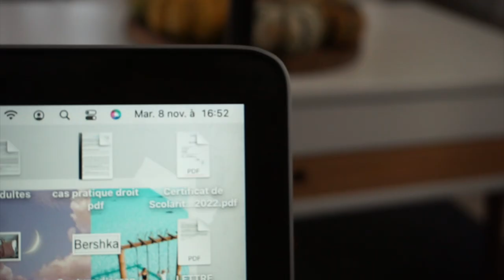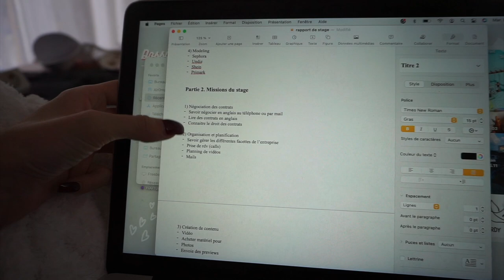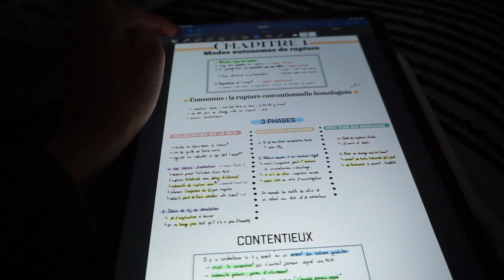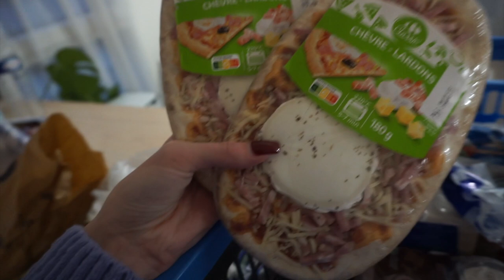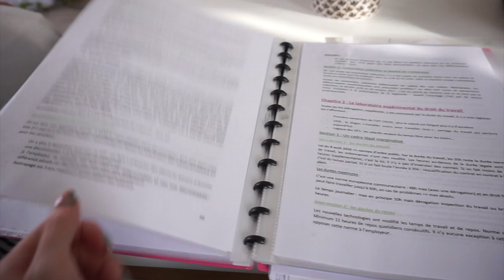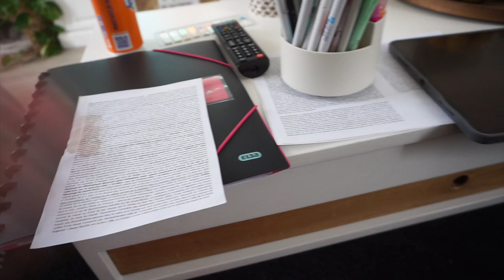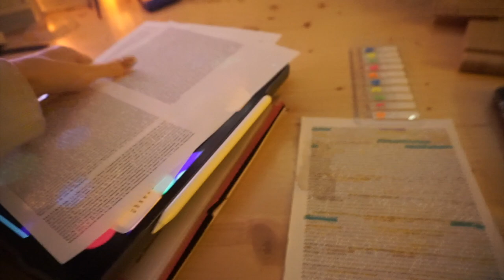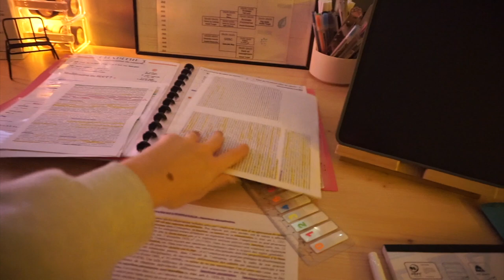VLOG : 1 semaine avec moi ft. Shein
⦁ ACCESSOIRES
Ceinture transparente
Ceinture boucle
Ceinture élastique
Sac à dos
Housse JOY
Housse Vert

⦁ MANTEAUX
Marron long
Marron court
Marron avec ceinture

🎁 -40 € sur le calendrier Deluxe (129,90 € au lieu de 169,90 €)
🎁 -15 € sur le calendrier Premium Snack (69,90 € au lieu de 84,90 €)
🎁 -15 € sur le calendrier Porridge (39,90 € au lieu de 54,90 €)
🎁 -15 €sur le calendrier Muesli (49,90 € au lieu de 64,90 €)
🎁 -15 € sur le calendrier IMAGINE chocolat (44,90 € au lieu de 59,90 €)

Musique
LAKEY INSPIRED : chill day